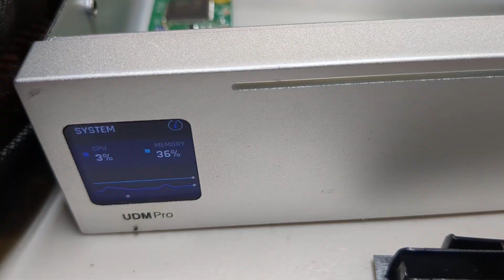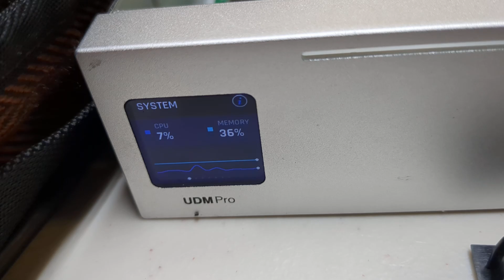Fixing a bricked Ubiquiti UDM Pro Dream Router with recovery mode not working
Apparently, for reasons that keep hardware engineers up at night, residual charge in the capacitors on these routers will keep them from going into recovery mode

unplugging the beast then shorting across the exposed leads on the surface mount electrolytic capacitors fixed it! (I didn't do the ones that appear to sit in a sea of resin gloop near the redundant power connector)